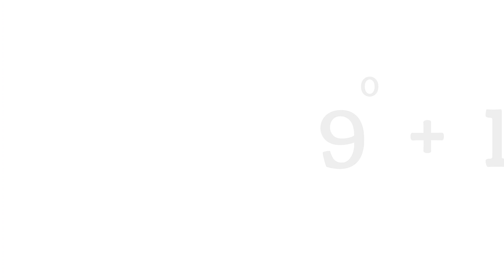I Solved 9^0 + 1^0